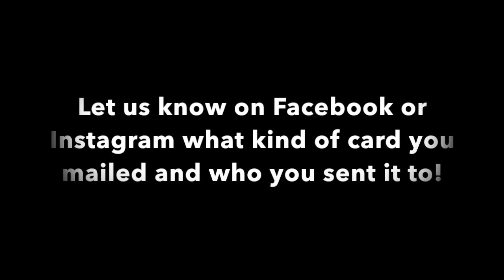Mail an Out of Season Holiday Card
Leigh mailed her friend Lauren a Christmas card, what holiday card did you send, and who did you send the card to?